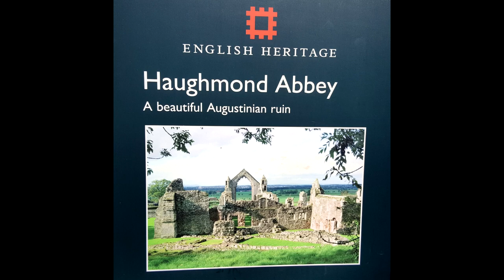Abadía Medieval de Haughmond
Hola, en esta oportunidad los invito a ver las ruinas arqueológicas de la Abadía de Haughmond, construida en el Siglo XII en Inglaterra. En el video descubrirás la razón de su destrucción.